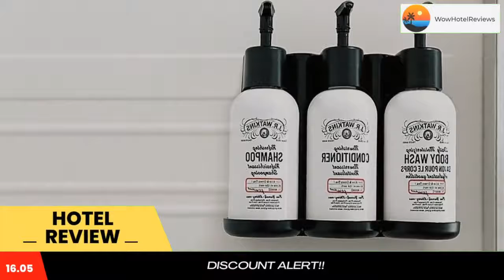avid hotels - Detroit - Warren, an IHG Hotel Review - Warren , United States of America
avid hotels - Detroit - Warren, an IHG Hotel

Avid hotels - Detroit - Warren, an IHG Hotel is located in Warren, 18 miles from TCF Center and 7 miles from Jerome Duncan Ford Theatre. The property is around 8.9 miles from Royal Oak Music Theatre, 12 miles from Macomb Center For The Performing Arts and 12 miles from Detroit Golf Club. Local points of interest like Emerald Theatre and Cathedral of St. Paul are reachable within 13 miles and 16 miles, respectively.
Ford Highland Park Plant is 12 miles from the hotel, while Harpos is 12 miles away. The nearest airport is Windsor International Airport, 27 miles from avid hotels - Detroit - Warren, an IHG Hotel.